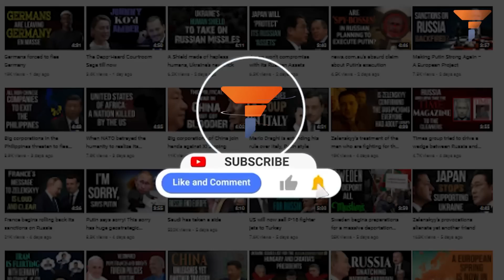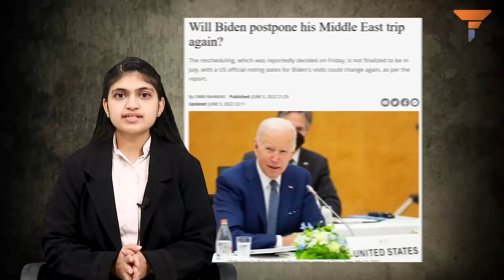MBS snubs the American president in style, yet again